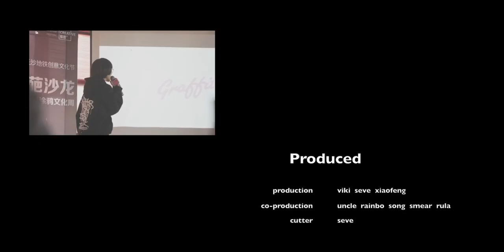Maglev Train Graffiti Jam 2016 - CHANGSHA ,CHINA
FRIST and EVER Train Graffiti Jam happens in Changsha, China
19 graffiti writers painted the whole train 3 carriages.
this event supported  by Uni-Creations Co. CAPS&CANS Graffiti Supply Store, MontanaCans and many Friends
Artist line up: ASEB, RULA, NEIST, SHALA, SMEAR, SATR, MT, UNCLE, RAINBO, RAY, GAN, CAO, KONG, MIND, JASH, JIMIONE, SEVE, SONG, NILONE

Big thanks to SEVE for produce this video!!